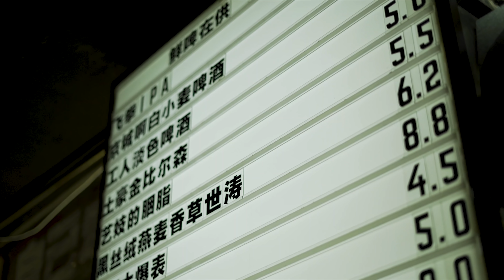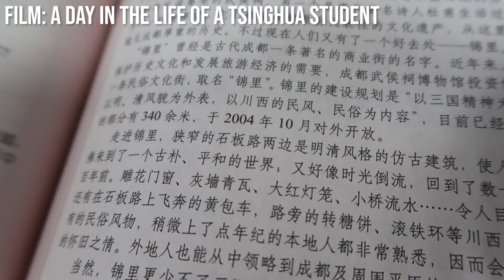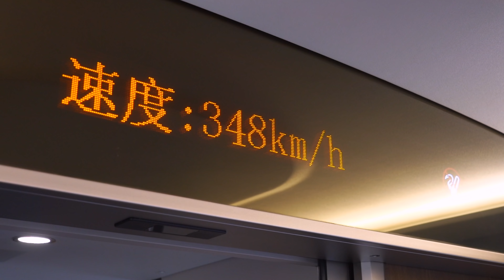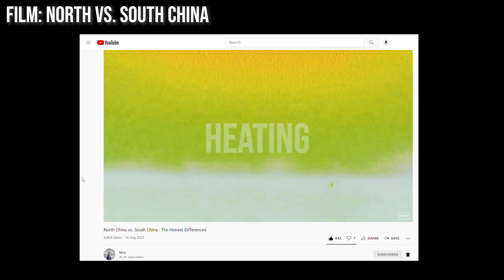Beijing vs Shanghai | Which is the best city in China?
In this podcast-style video, we are joined by our good friend Amy from @BlondieinChina to talk about the differences between the cities of Beijing and Shanghai and which one we think is better. Are you team Beijing or Shanghai? Leave us a comment letting us know and your reasons why!